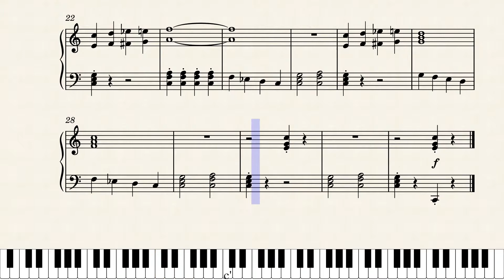"The Joyful Boogie" (Original Composition by Kathryn Carpenter)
"The Joyful Boogie" (Sheet Music Tutorial):
 "The Joyful Boogie"
* Composition by: Kathryn Carpenter

* Amazon books